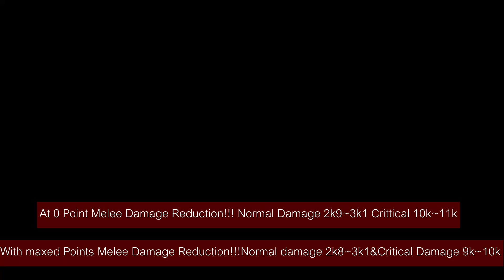(((Melee Damage Reduction)))Does It Even Worth The Points!!!!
Just Quick Video to Show How Melee Damage Reduction Works In PVP. Let Me Know What do you Think abt this Video???Please Subscribe if u like the video and Thanks For Watching.